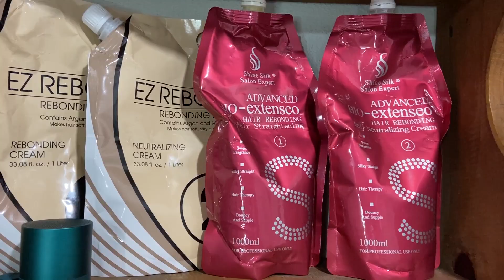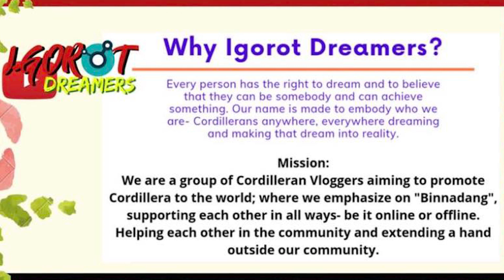HAIR REBOND FEATURING NOE MI TV (HAIR SALON IN BAGUIO CITY)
Hi mga ka-JMD, stress na stress na ba kayo at nagiging stress na rin ang buhok nyo? Kung oo ay ang Sophisticated and Fabulous Hair Salon, owned by Noe Mi TV, is just one call or text away.

Also connect to my dear friend, a co-Igorot Dreamer vlogger and the owner of Sophisticated and Fabulous

Please also support our group, the Igorot Dreamers (group of Cordilleran vlogggers here and around the world), by liking and following our FB page as we also post videos for certain causes which help mostly those who are needy. Thank you so much.
Igorot Dreamers
@AndAllThatIs Within
@Adventures With Carl
@Konigorota Gie
@Florida's Adventure